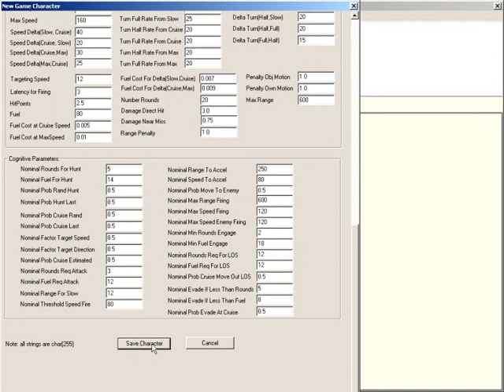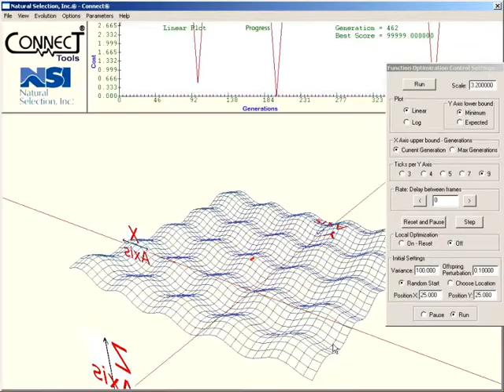Neural Network setup & dynamic function optimization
Demonstration of simple Neural Network setup in a system that uses Evolutionary Computation (EC) so that a population of individuals (eg. game agents) are directed to perform dynamic optimization of inverse hill-climbing (using relatively small steps in order to visualize progress) in order to discover the lowest point on a constantly changing terrain function. Each individual does not have knowledge of how the others are performing, which means that there is no "cheating" going on; all individually are performing on their own.
Protected under U.S. Patent No. 7,025,675
Program developed by Tim Hays